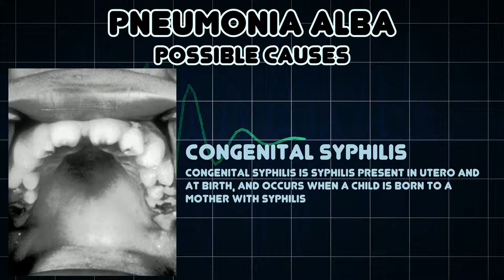Pneumonia alba (Medical Symptom)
Possible causes of Pneumonia alba (Medical Symptom)

Pneumonia alba is often seen in neonates with congenital syphilis